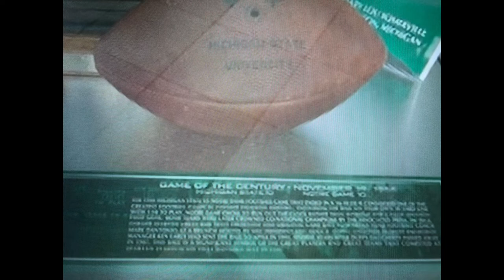MSU Prospect Camp (Full day!)